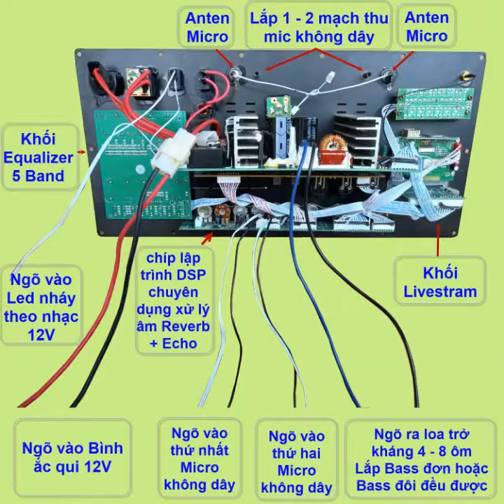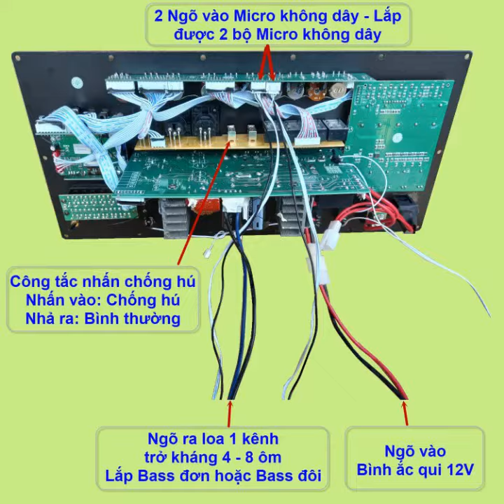MẠCH LOA KÉO CÔNG NGHỆ MỚI VỚI NHIỀU TÍNH NĂNG CAO CẤP NHẤT ĐƯỢC TÍCH HỢP EQUALIZER CHỐNG HÚ REVERB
Mạch loa kéo Reverb chống hú DSP Livestream Equalizer 5 Band, 1 kênh công suất thực 500W chạy FET IRFB32N15D, dùng cùng lúc 4 tay micro
Đặc điểm nổi bật:
- Mạch chạy FET IRFB32N15D công suất lớn, 1 kênh độc lập rất thích hợp cho loa ĐƠN HOẶC ĐÔI. Công suất thực 500W. Dùng cho loa kéo 6 – 5 - 4 tấc ĐƠN hoặc 5 - 4 – 3 tấc đôi
- 2 ngõ ra Audio Out cho phép liên kết được thêm 2 thùng loa.
- 2 Anten Micro cho phép bắt micro không dây xa hơn
- 1 công tắc Led và ngõ ra 12V bên trong mạch cho phép lắp 2-4 led nháy theo nhạc
- 1 công tắc Android và 1 ngõ ra Output 12V dòng lớn cho phép lắp thêm màn hình cảm ứng hoặc cấp nguồn cho 1 thùng loa khác
- 2 Hàng Led nhấp nháy theo tần số cho phép giám sát được đáp ứng âm thanh ngõ ra
 - 1 ngõ ra loa SPEAKER OUT – kết nối với thùng loa thứ 2
Chi tiết sản phẩm:
- Mạch sử dụng 9 FET, FET IRFB32N15D. Ngõ ra loa: 1 kênh Mono, công suất thực 500W (trở kháng loa 4 – 8 ôm). Chuyên dùng cho loa kéo 6 – 5 - 4 tấc ĐƠN hoặc 5 - 4 – 3 tấc đôi
- 10 Volume chỉnh: Reverb – Delay – Echo – M.Bass – M. Treble – M.Vol – GT.Vol   Treble – Bass – Volume.Vì sử dụng chip DSP lập trình độc lập chuyên xử âm Reverb nên cho tiếng ca Reverb Sâu và mượt
- 2 jack Canon đực và cái Audio Out1 và Audio Out2 cho phép kết nối 2 loa để hoàn thiện 1 hệ thống loa 2.1. 1 Cổng Canon cái Audio IN cho phép kết nối TiVi được chắn chắn, tiếp xúc tốt và xuất âm chuẩn hơn
Hướng dẫn sử dụng và cách lắp đặt:
Ngõ ra 1 kênh Mono: Cách 1: 1 Bass + 1 Trung + 1 Treble. Cách 2: 2 Bass + 2 Trung + 2 Treble